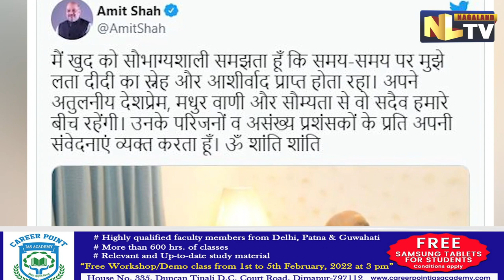FINAL JOURNEY OF LATA MANGESHKAR - ‘NIGHTINGALE OF INDIA’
Legendary singer Lata Mangeshkar passed away at the age of 92. She was admitted to Breach Candy Hospital early January this year, after she tested positive for Covid-19 and was also diagnosed with Pneumonia. Lata Mangeshkar was admitted to the ICU with mild symptoms and was recovering slowly. Around January 28, the singer was taken off the ventilator, after she showed slight signs of improvement. However, on February 5, her condition deteriorated and was back on ventilator support. Since her condition was critical, the veteran singer was put under aggressive therapy and was tolerating the procedures before her demise. Lata Mangeshkar, lovingly referred to as the 'Nightingale of India' stepped into singing at the age of 13 and recorded her first song in 1942. In her career spanning seven decades, she has to her credit over 30,000 songs in different languages. Lata Mangeshkar has been the voice behind popular tracks like 'Ek Pyar Ka Nagma Hai', 'Ram Teri Ganga Maili', 'Ek Radha Ek Meera' and 'Didi Tera Devar Deewana' to name a few